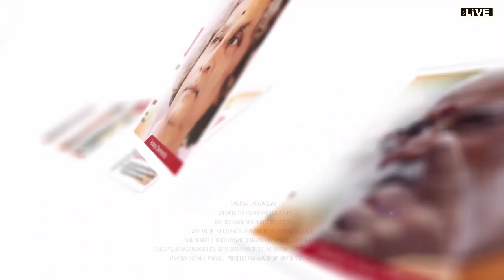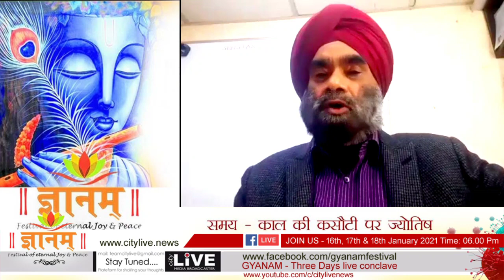CityLIVE - समय - काल की कसौटी पर ज्योतिष - GYANAM FESTIVAL 2021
CityLIVE - समय - काल की कसौटी पर ज्योतिष - GYANAM FESTIVAL 2021 3nd Edition - Truth to Knowledge for peace ! DATED 17TH JAN 2021 TIME: 8.00 PM
Topic: समय - काल की कसौटी पर ज्योतिष
Join us Live Guest Expert: Acharya Anupam Jolly, Ramal Astrologer , Subhesh Sharman , Astrologer Delhi, Gurmeet Singh Astrologer Delhi, Dr. Arun Bansal, Astrologer, Chairman of Future Point

www.